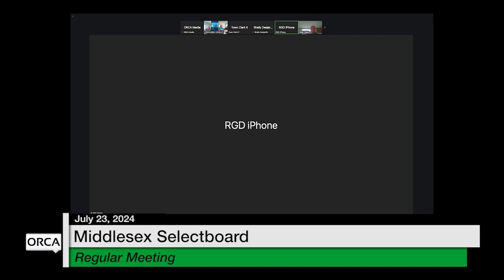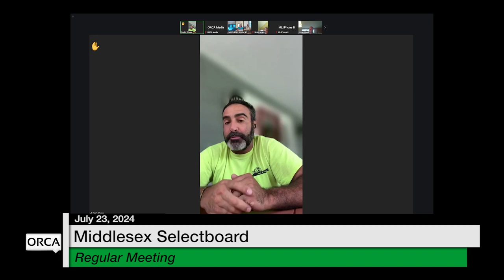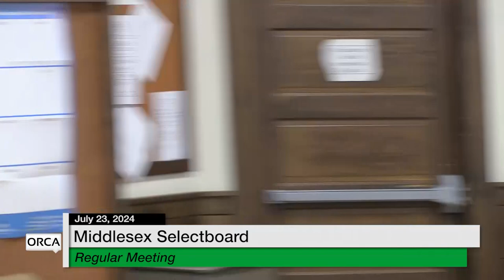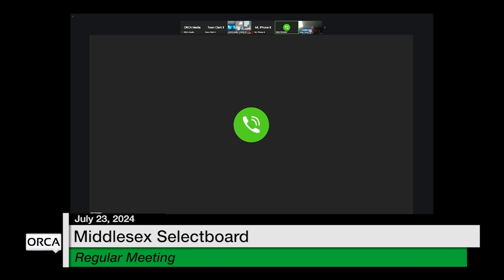Middlesex Selectboard - July 23, 2024 [MSB]